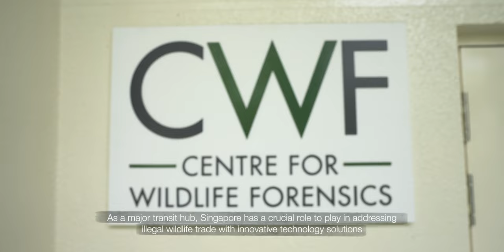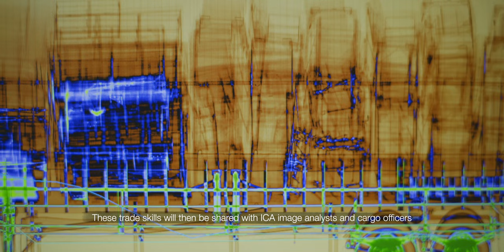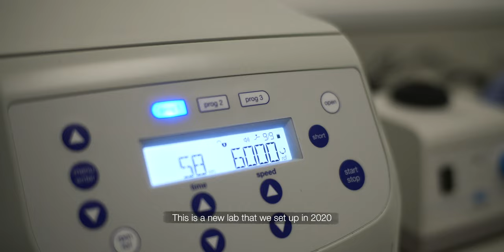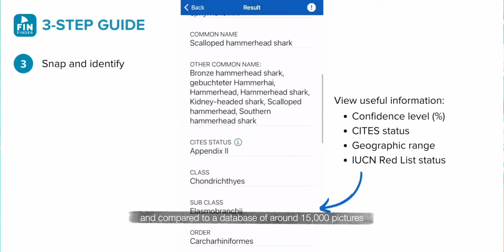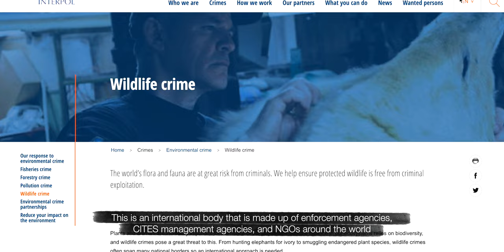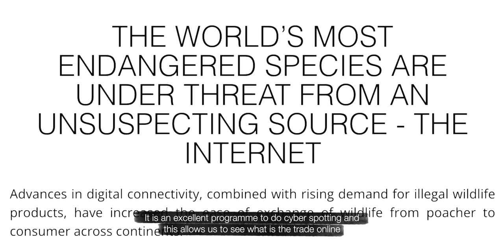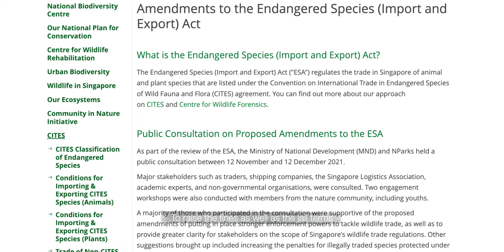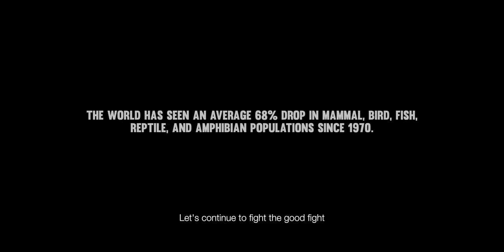In pursuit of tackling the illegal wildlife trade: Singapore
The Illegal Wildlife Trade (IWT) is a pressing and urgent global issue. Ranked as the world’s fourth largest criminal activity, after drugs, counterfeit goods and human trafficking, IWT remains an unfortunately attractive business for poachers and smugglers, with Southeast Asia at the epicentre of much of this illicit activity.

In our efforts to raise awareness in Singapore about wildlife crime - from illegal wildlife trade to domestic demand - and the capabilities that Singapore has built over the years to tackle this problem, we teamed up with NParks and renown wildlife filmmaker, Jayaprakash Bojan, to produce a documentary that shines the spotlight on:

🔦 The scale and nature of consumption of IWT here in Singapore, and why does it concern us?
🔦 What is Singapore doing in its efforts to halt the illegal wildlife trade?

We are grateful to NParks, and ICA Singapore for their support, and to everyone who worked fervently behind the scenes to bring this documentary to life. Only together will we be able to raise awareness, influence change and scale up conservation activity on a global scale, to create a lasting conservation impact.

We are all in this together, let’s continue to fight the good fight!

To find out how you can support our cause, visit us